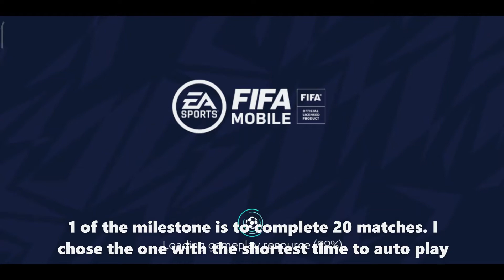Fifa Mobile 足球世界 - UEL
If you dont let the UEL energy to max out, buy coin packs, keep repeating the easiest skill games, you should be able to get 2 x 95 ovr players. Anything higher need gems, cash (dont do it).